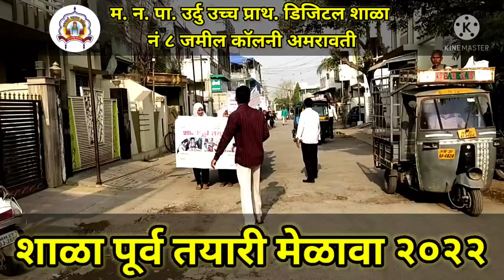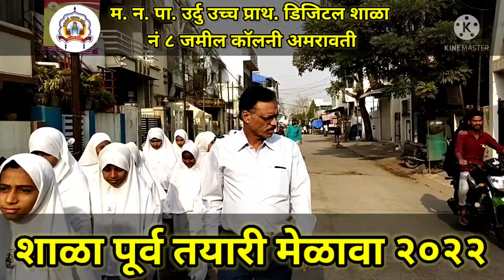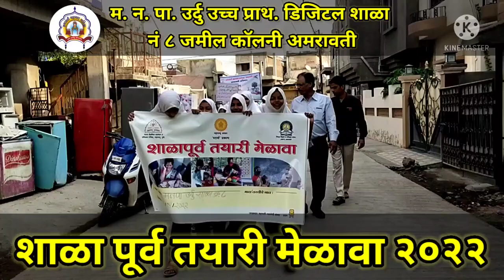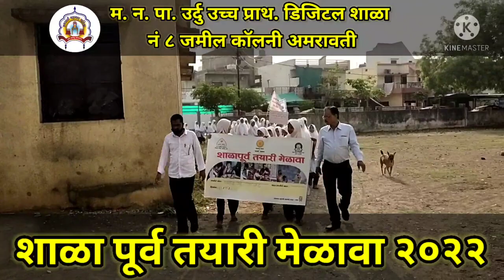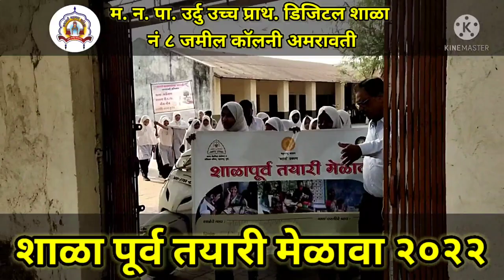शाळा पूर्व तयारी अभियान 2022 ! म. न. पा. उर्दु उच्च प्राथ डिजिटल शाळा क्रं 8 अमरावती राज़ीक अली शाह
शाळा पूर्व तयारी मेळावा अभियान 2022 ! म. न. पा. उर्दु उच्च प्राथ डिजिटल शाळा क्रं 8 अमरावती राज़ीक अली शाह
Dhanwantari Distributor's Pvt Ltd Satara Ki Mini Franchise Alisha Ayurvedic Health Care Amravati MS
Jamil Colony Amravati
connect dhanwantari
dhanwantari distributor pvt Ltd
dhanwantari Products